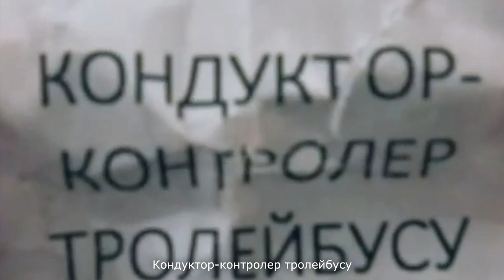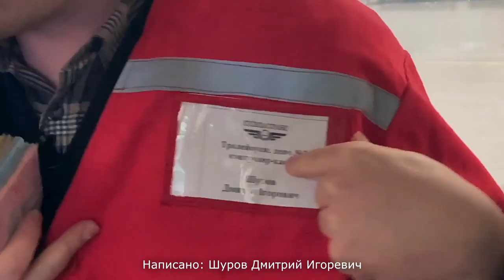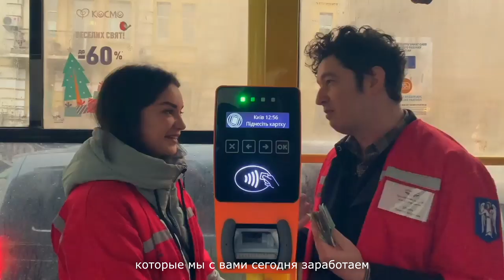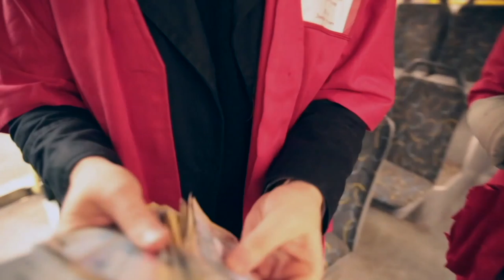ШУРОВ ПРАЦЮЄ КОНДУКТОРОМ Pianoбоййдевнарод / Епізод 2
Другий епізод комік-хорор серіаліті Pianoбоййдевнарод, у якому Дмитро Шуров пробує вжитись у несподівані для себе професії напередодні найважливішого концерту у його кар'єрі.

ДШ: "Готуючись до концерту у “Палаці Спорту” я замислився над тим, що народ знає, чим я займаюсь: ходить на концерти, стежить у соцмережах та ЗМІ. А я мало знаю, чим живе та займається народ. Тому, замість поїздки на Балі, я вирішив січневу відпустку провести, працюючи на справжніх роботах, на яких працюють тисячі українців. Не стріляйте в піаніста, від кондукторить, як вміє!"

8 БЕРЕЗНЯ, КИЇВ, ПАЛАЦ СПОРТУ - презентація нового альбому і святковий концерт з оркестром! Квитки

Ідея - Іван Марунич / Дмитро Шуров
Режисер: Іван Марунич
Оператор / монтаж: Сергій Рюмін
Продюсер: Ольга "Sister" Шурова
Сценарій: Іван Марунич / Дмитро Шуров / Антон Тимошенко

Окрема вдячність колективу Київпастранс  та особисто генеральному директору Дмитру Левченку, а також колективу Тролейбусного депо 3 та його директору Смірновій Наталі Василівні.
В відео: водій Ольга Іванівна Приходько, кондуктор – Яна Досаєва